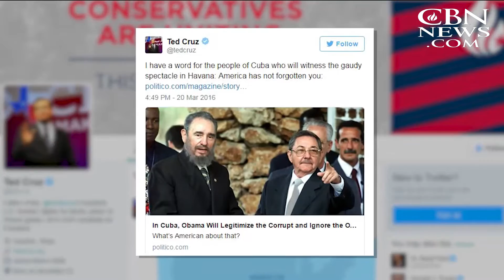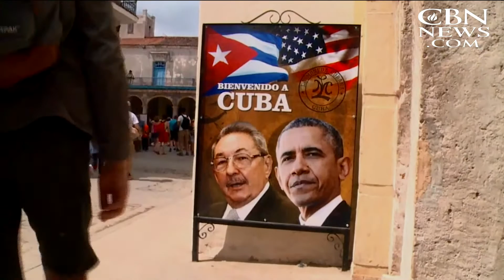Obama Aims to Bury the Hatchet with Cuba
President Barack Obama is meeting with Cuban President Raoul Castro in his historic visit to the island nation Monday - but not everyone is happy about it...